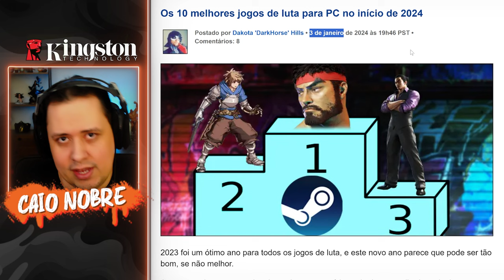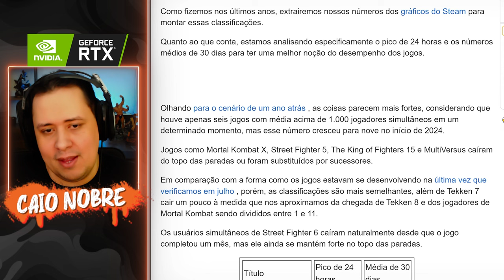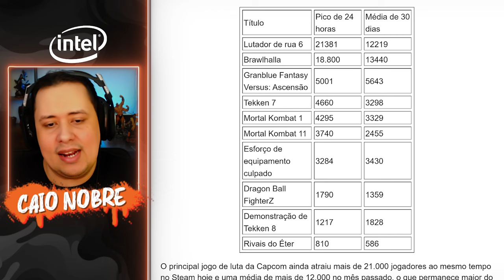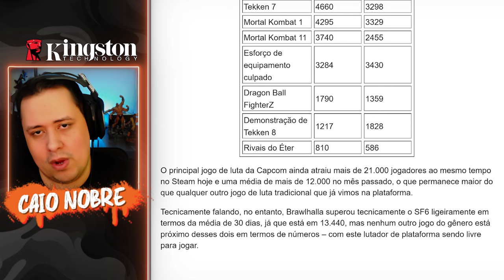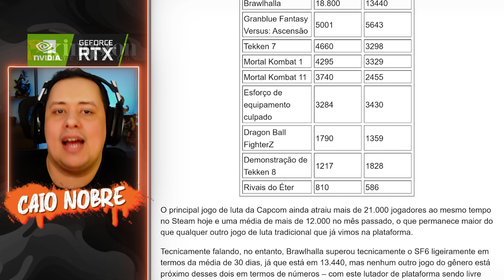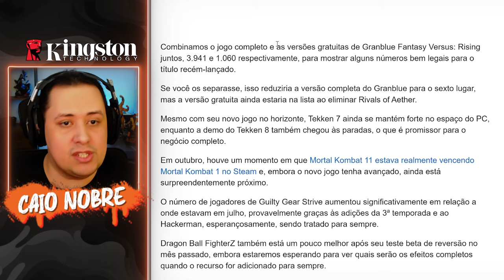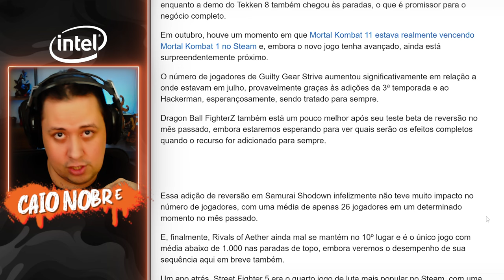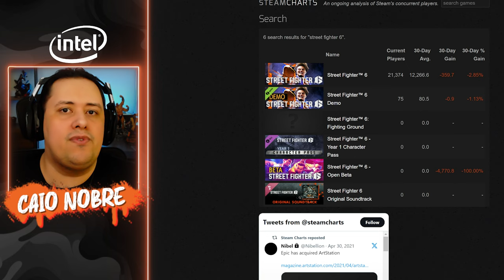Os Games de LUTA Mais JOGADOS no PC em 2024! Mortal Kombat 1, Street Fighter 6 e MAIS!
Nosso PC Gamer:
Proc: Intel Core i7 14700k 3.4Ghz (Fornecido pela  @Intel )
Mobo: MSI Pro Z790-P WIFI (Fornecida pela  @Intel )
Microfone: HYPERX QuadCast
SSD: TeamGroup T-Force Delta 500gb
Fonte: Corsair TX850 W